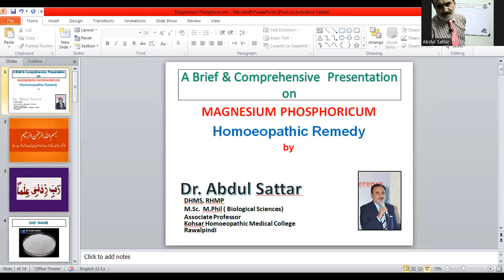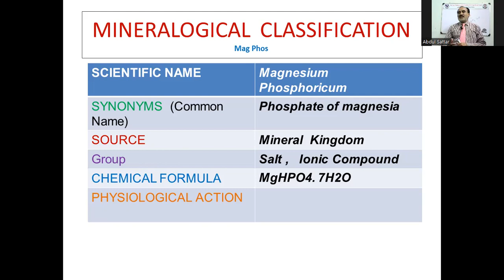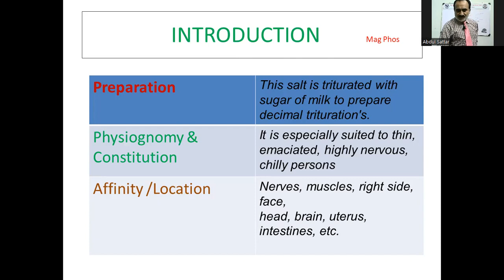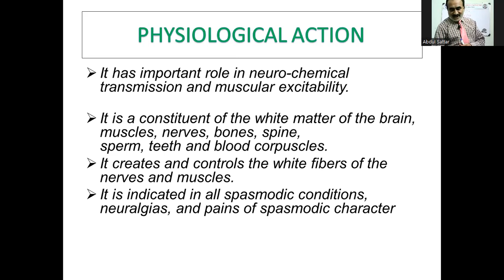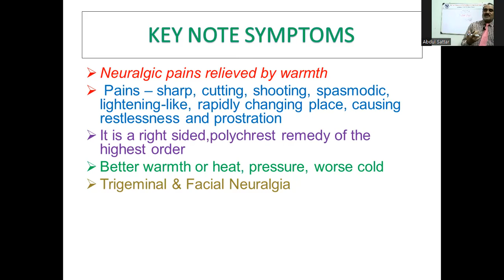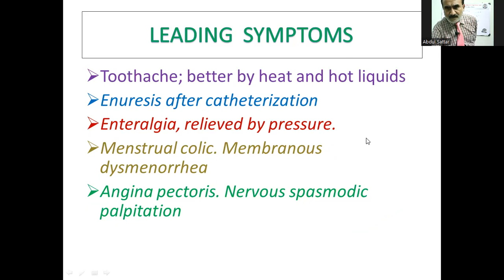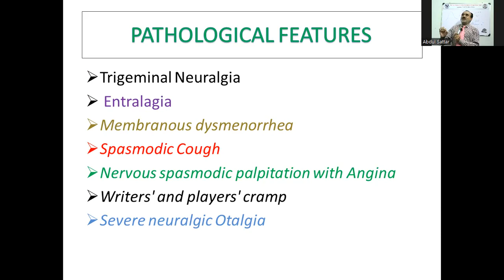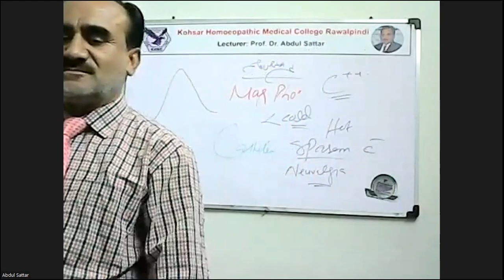MAGNESIUM PHOSPHORICUM : A Great Remedy for all Neuralgic Pains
The great anti-spasmodic remedy. Cramping of muscles with radiating pains. Neuralgic pains relieved by warmth